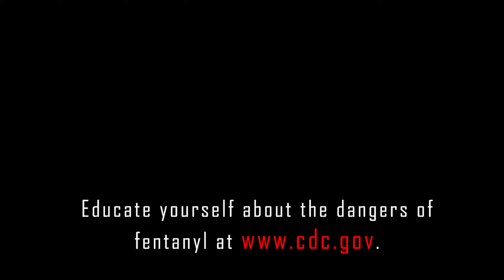Picture of the Valley: Fentanyl PSA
A public service announcement about the dangers of Fentanyl, produced by students studying Video Production at Sanger West High School. Submitted for Picture of the Valley 2023.